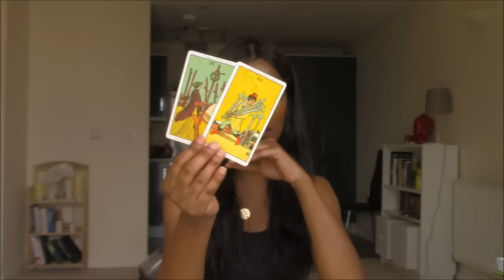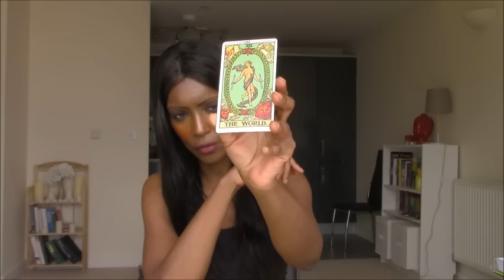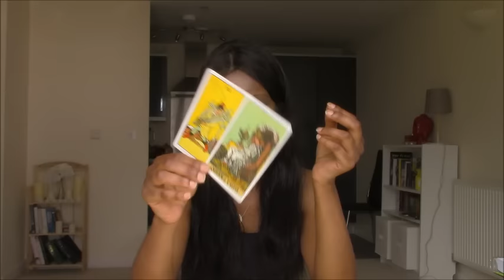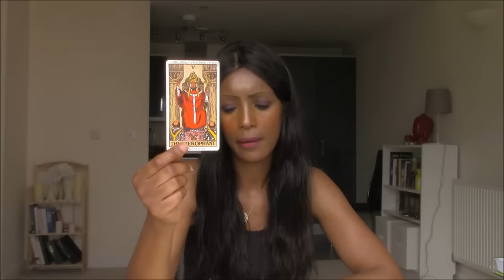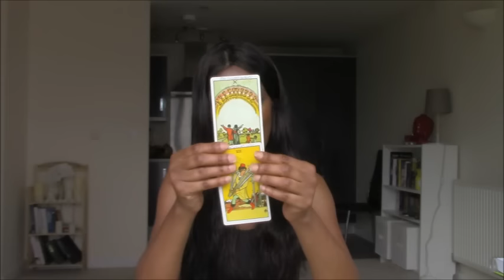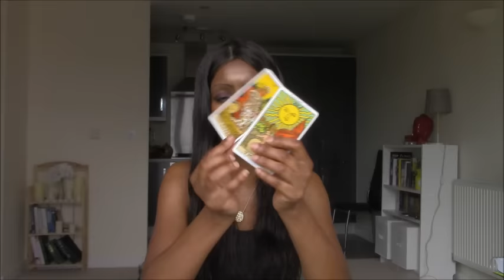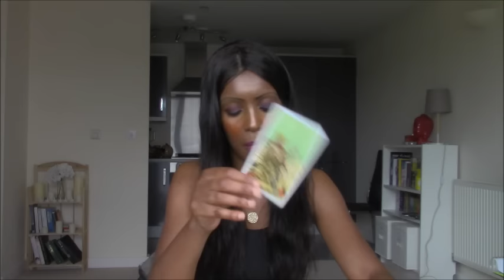TAURUS JULY DECEMBER 2016 6 MONTH LOVE TAROT FORECAST